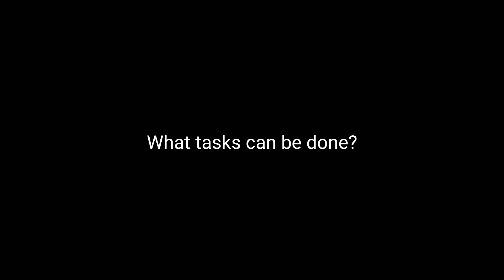What is CHEZUBA? - Kannada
Chezuba is a global online volunteering platform working with NGOs from 30+ countries and boasting of registered online volunteers from more than 100 countries. An NGO can use Chezuba to get most of their daily tasks done through skilled online volunteers